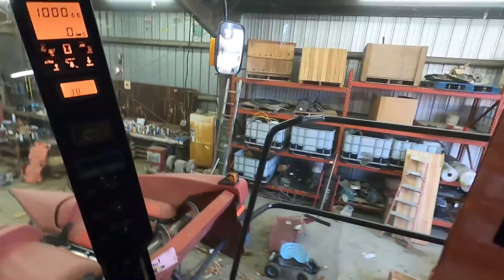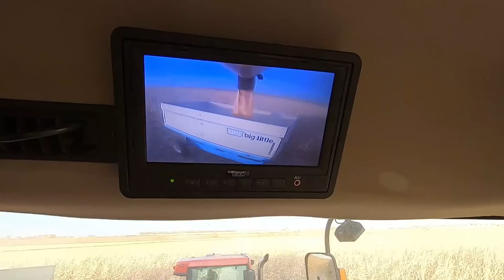A Big Day | Yellow Corn Harvest Completed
Come along as we finish up harvesting our yellow corn.

Farmer on the Prairie is about my life on our central Illinois farm. My name is Seth and I am a young farmer with the desire to get things done and to keep the farm running smoothly. The farm is 740 row crop acres and 100 acres of pasture. We run about 100 grass-fed cattle and 1500 meat birds a year. Throughout my videos, you will get to know Dad, MommaD, and Sister.  My brothers Josiah and Luke help us whenever there is a big project so they can feel important. Because so many different things happen on our farm, there is never a dull moment.